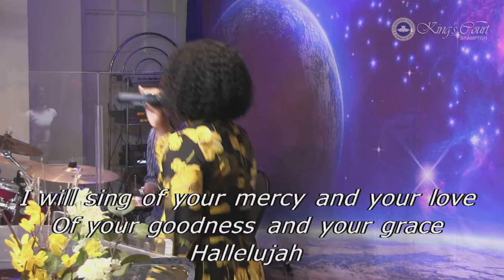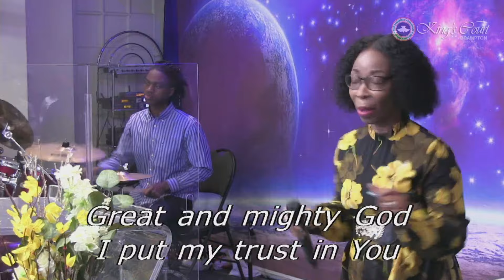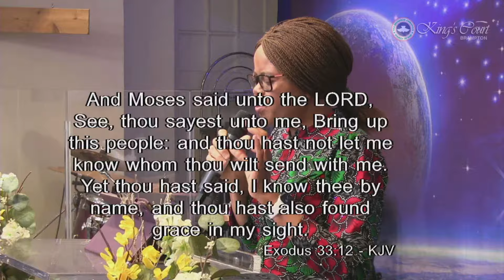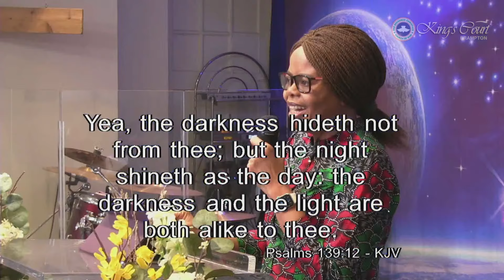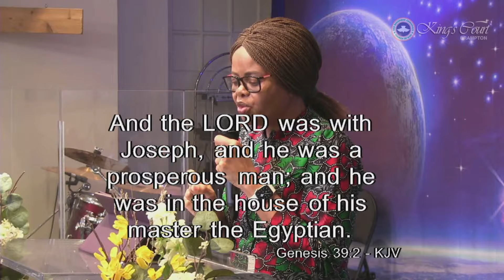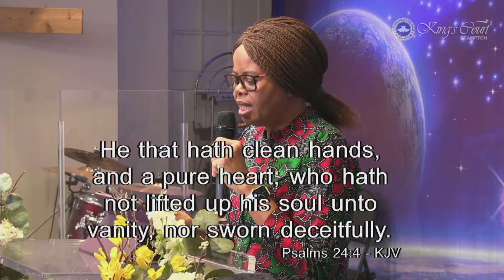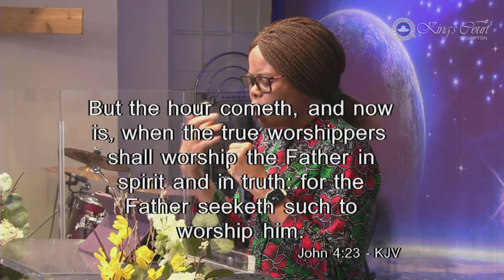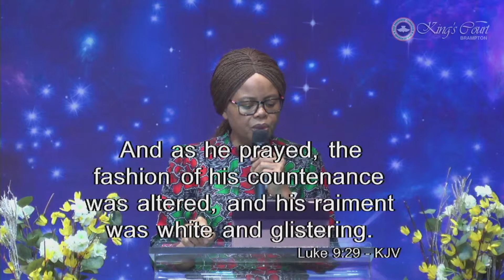"The Presence of God" - Pastor Adesua Obinyan | Encounter Service LIVE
Our weekly Sunday Service! Please enjoy and God Bless!